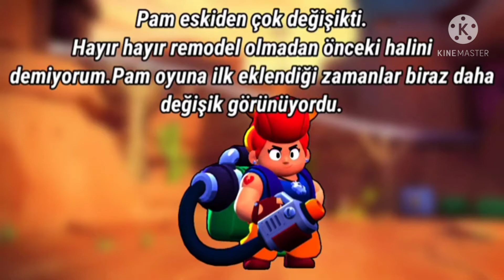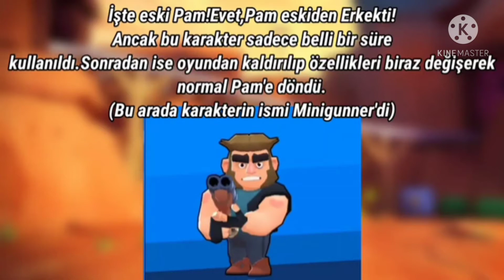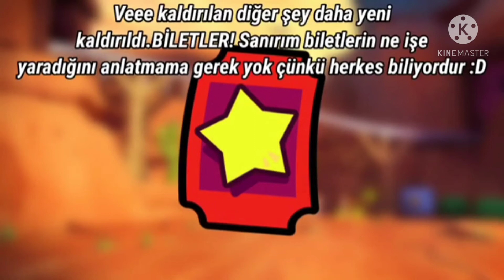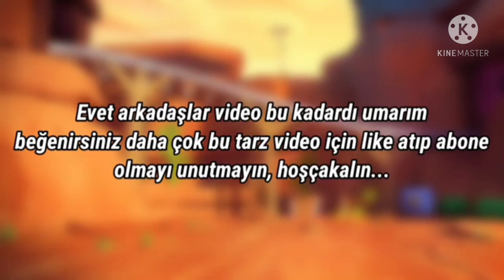brawl starstan kaldırılan 6 şey